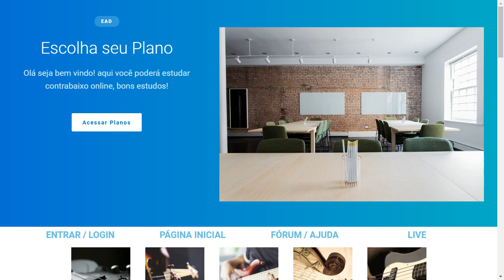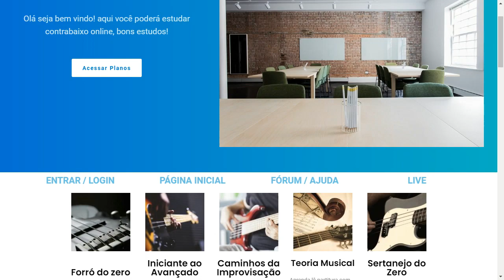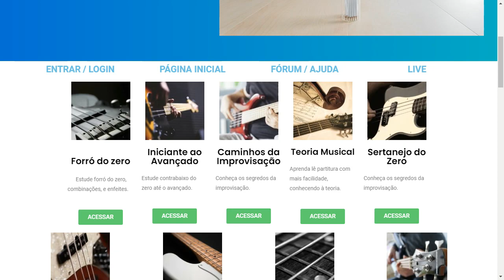Aulas de Contrabaixo Alunos VIP #5